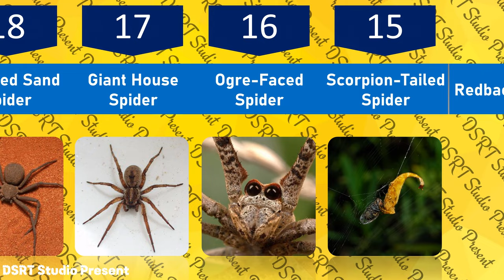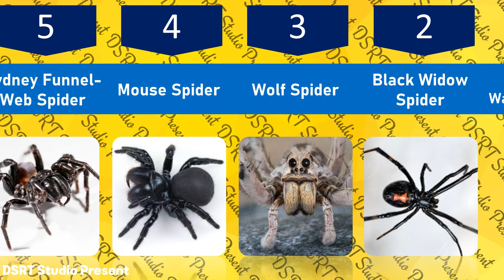🕷️ Top 20 Scariest Spiders in the World: Deadly Arachnids Unveiled!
Discover the most spine-chilling spiders on Earth! From venomous bites to eerie appearances, these arachnids will send shivers down your spine. Join us as we explore the world of Brazilian Wandering Spiders, Black Widows, and more. 🕸️🔍

Brazilian Wandering Spider, Black Widow Spider, Brown Recluse Spider, Goliath Bird-Eater, Sydney Funnel-Web Spider, Hobo Spider, Wolf Spider
Zebra Spider, Giant Huntsman Spider, Venomous Arachnids, Top 10, networth, players networth, career stats, career info, dsrttv, viral, trending, foryou, latest,

Special Credit - Canva ❤️
Image and video credit - first owner

We are not professional advisors, and the content is based on our personal experiences and understanding. Viewers should conduct their own research and seek professional advice before making any decisions. We do not guarantee the accuracy or completeness of the information and are not liable for any loss or damage incurred. The views expressed are our own and do not represent any official position.